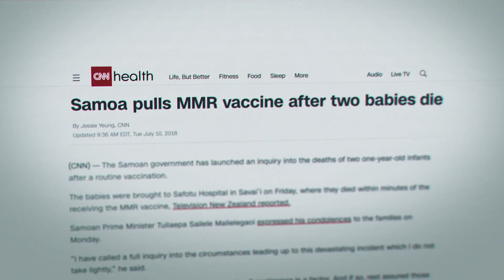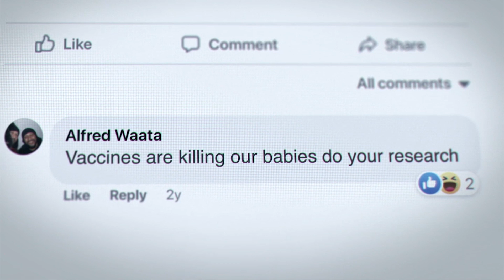SHOT IN THE ARM Robert Kennedy Jr. and Samoa EXCLUSIVE Interview Series: Day 3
*Note: This video contains anti-vaccine beliefs, and medical misinformation, that are documented for documentary purposes, and are clips from the documentary SHOT IN THE ARM. We recommend that anyone with COVID or Measles seek medical attention, and that they follow CDC and WHO guidelines in obtaining the recommended vaccinations.

Ask Robert Kennedy Jr. about Samoa.

Robert Kennedy, Jr. (no relation to myself), who is running for president as an independent, is going to announce his VP pick today. I have come to know Mr. Kennedy through my experience interviewing him for SHOT IN THE ARM (SITA). Today is part three of a powerful sequence on Samoa split into 6 parts, one a day. The Samoa sequence takes place between 2018 and 2019, where Robert Kennedy Jr. plays a significant role in how this small island responded to a vaccine mistake and measles outbreak.

Please share far and wide and get more people asking RFK Jr: what happened in Samoa?